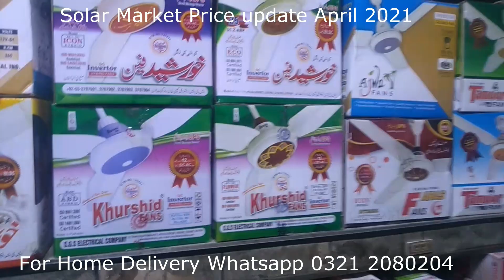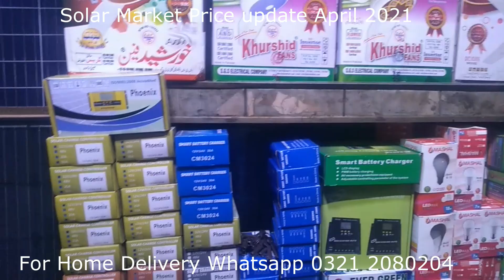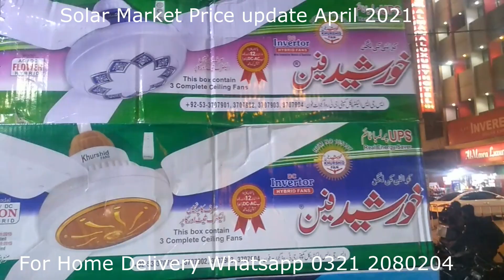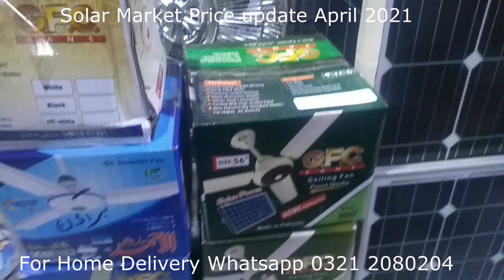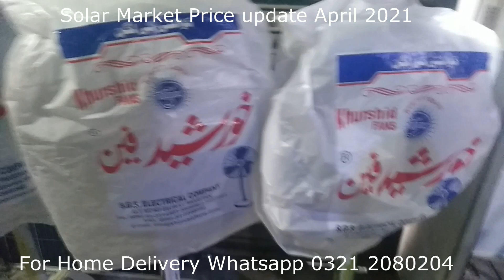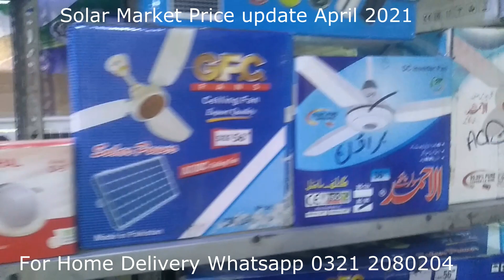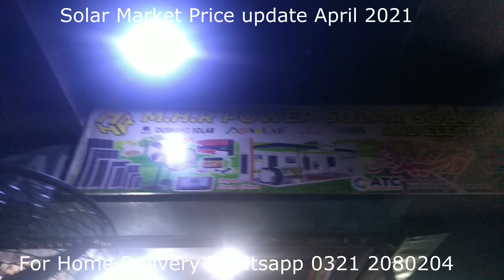Solar Market Price update April 2021|2nd video|Solar Room Cooler Solar Fan Solar Panel Stand fan